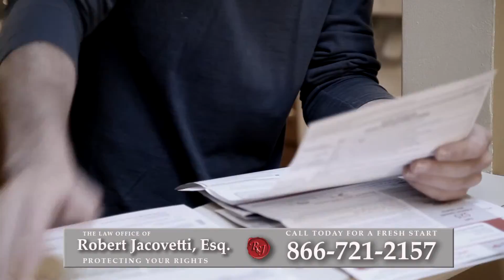Foreclosure Attorney Merrick, NY | Short Sale Lawyer